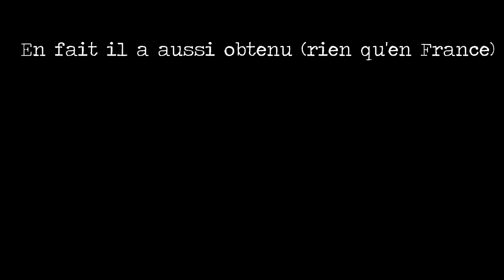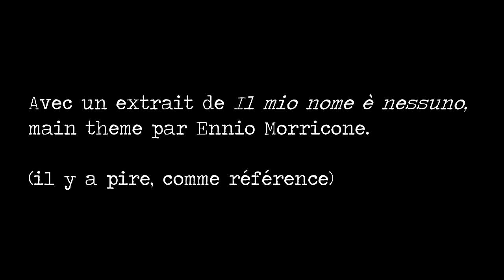Chronique Pilote : Sukkwan Island et Présentation de la Chaîne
Bienvenue sur l'épisode crash-test de cette chaîne consacrée majoritairement aux livres et plus précisément à la littérature. N'hésitez pas à commenter la vidéo !

N'hésitez pas non plus à partager, liker, twitter, tout ça, tout ça